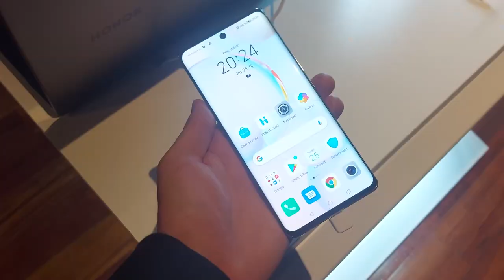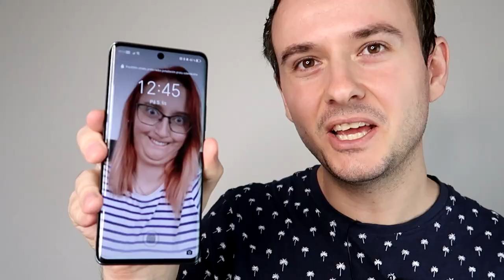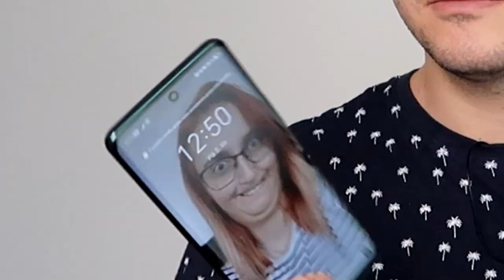VENDA A MAKKY NA LODI V PRAZE?😱🚢 Honor 50 Recenze